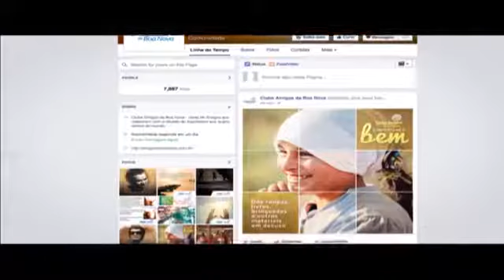Saúde no Terceiro Milênio | RBN (18/10/2017)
O biomédico e terapeuta ortomolecular, Wagner Gabriel e a Fisioterapeuta especializada em Fisiologia do Exercício, Rosali Andrade trazem dicas para sua saúde física e mental, debatendo os assuntos dentro do enfoque da psicossomática e espiritualidade.